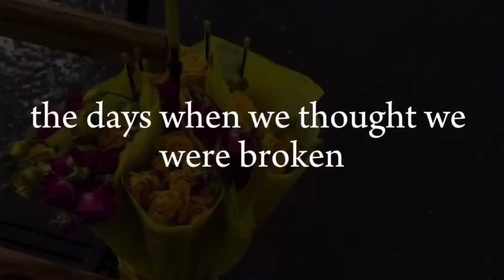Good days will come after the difficulty days